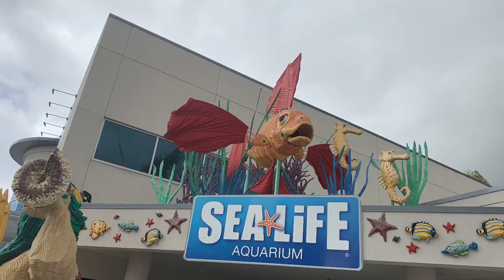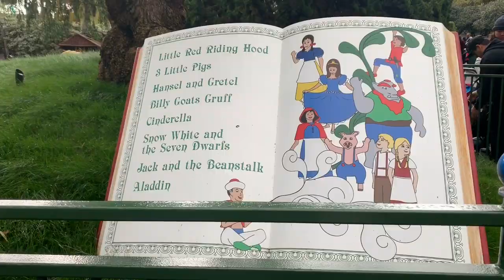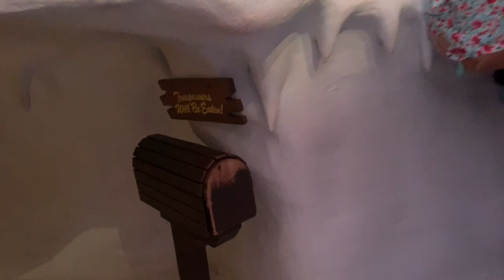Our trip to Legoland California | Legoland Vlog 2019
Our Legoland vlog 2019

Enjoy with us our recent trip to Legoland California

XoTasleem